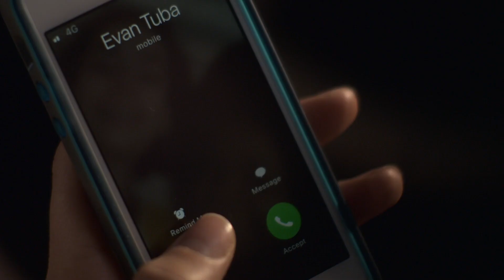casey and izzie s2 scenes | atypical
✿ casey and izzie s2 scenes

give credits to herpacks if you use it!
instagram, twitter, and youtube: her-packs